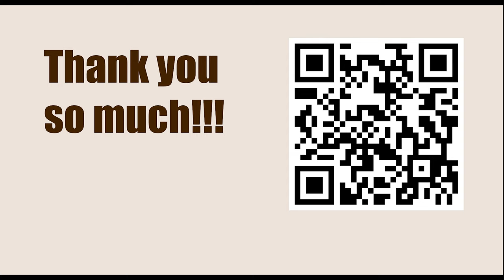Satty Zhuldyz Blitz 2023 - Round: 18 || Vincent Keymer vs Levon Aronian